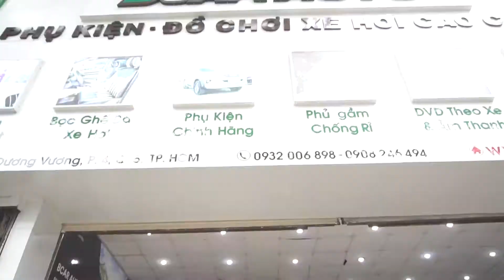Nắp thùng cuộn xe bán tải Ford Ranger » Bcar Auto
Lắp nắp thùng xe bán tải Ford Ranger
Nắp thùng xe bán tải có thể nói dạng nắp cuộn là dạng tiện nghi và mang tính thẩm mỹ vượt trội.

☎️ Hotline: 18009254 - Hiếu Bcar Auto để tư vấn chi tiết
tiết